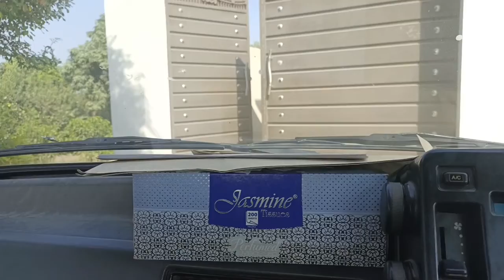Nokar ny Barfi Zaya kar di 😭 Ye koi haad hai 😜